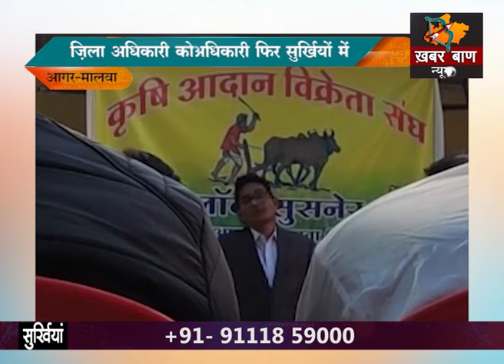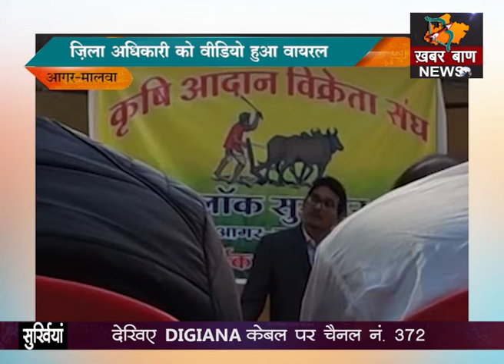कृषि विभाग के ज़िला अधिकारी फिर सुर्खियों में AGAR MALVA